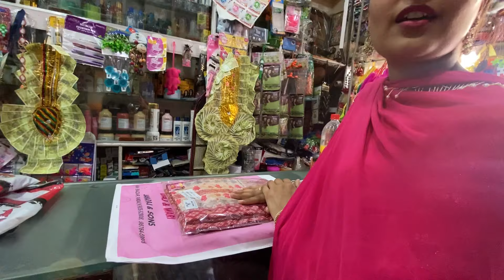Maanpur Walea De Beti De Birthday Party 🎂❤️pindernav